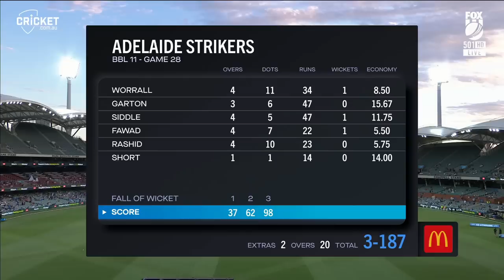Young guns Sangha, Davies bring NYE cheer to Thunder | BBL|11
It was a tantalising glimpse into the future as 22-year-old Jason Sangha's 91 not out and a quick-fire 26 off 12 from 21-year-old Ollie Davies helped the Sydney Thunder put on total that proved too much for the Adelaide Strikers.